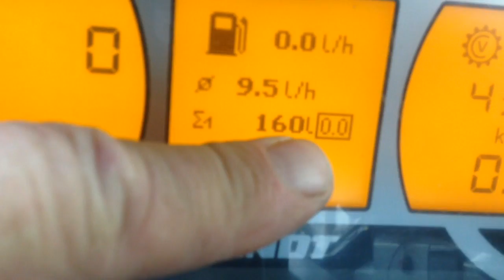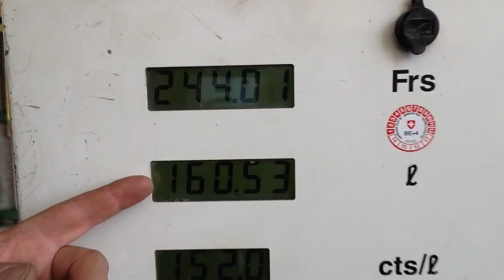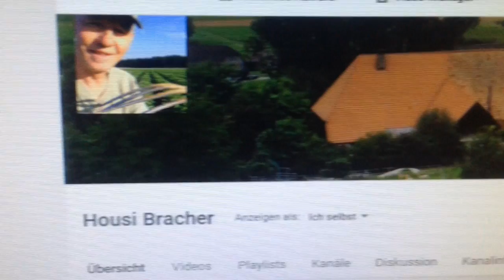Galloway füttern, Diesel für Fendt, pflügen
Fendt 311 mit Pöttinger servo 25